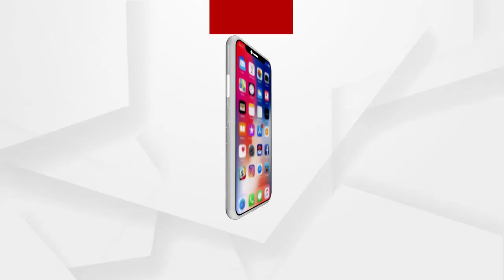ଓଡିଶା ମାଟିରେ ଆନ୍ଧ୍ରର ଦାଦାଗିରି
ଓଡିଶାର ଅଫିସର ଓ ଲୋକପ୍ରତିନିଧିଙ୍କୁ କରୁଛନ୍ତି ଅପମାନ । କଣ୍ଟେନମେଣ୍ଟ ଜୋନ ଭାଙ୍ଗି ଓଡିଶା ମାଟିରେ କରୁଛନ୍ତି ଦାଦାଗିରି...